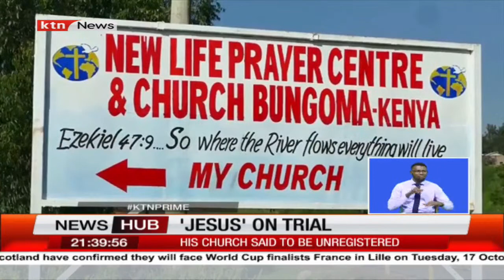'Jesus' on trial: 'Yesu wa Tongaren' in court as police seek detention orders